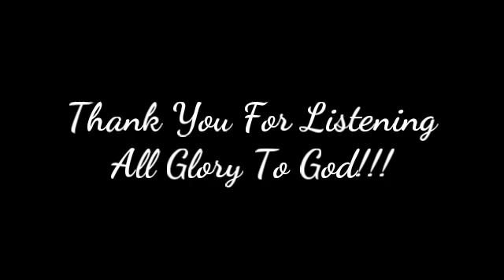Your Kingdom Come (Campus Fellowship)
9- In this manner, therefore, pray: Our Father in heaven, Hallowed be Your name.

10- Your kingdom come. Your will be done On earth as it is in heaven.

11- Give us this day our daily bread.

12- And forgive us our debts, As we forgive our debtors.

13- And do not lead us into temptation, But deliver us from the evil one. For Yours is the kingdom and the power and the glory forever. Amen.

1. Know the Father (v9)
He is the King
Hallowed be your name
John 14:6

2. Enter His Kingdom (v10)
In what Kingdom do you enter most?

3. His Will Be Done (v10)

4. Have a Heavenly Mindset (v10)
As it is in Heaven
Think of things above
Heavenly Citizen

5. Ask God (v11)
Matthew 6:33
Matthew 4:4

6. Ask for Forgiveness and Forgive others also (v12)
Romans 3:23

7. Overcome the Temptation (v13)
1 Cor 10:13

Last

We are in His Kingdom
Strengthehhhhhhdun by His power
Living for His glory